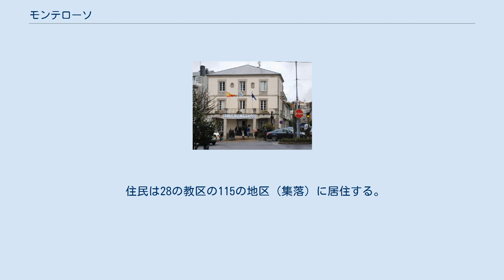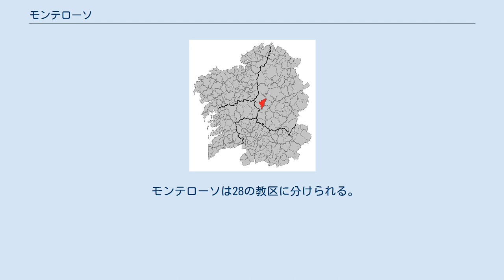モンテローソ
モンテローソ（Monterroso）は、スペイン、ガリシア州、ルーゴ県の自治体で、コマルカ・ダ・ウジョーアの中心自治体。
住民呼称はmonterrosino/-a。
 モンテローソは、ルーゴ県の西部に位置し、コマルカ・ダ・ウジョーアに属する。
北はパラス・デ・レイと、東はグンティンとポルトマリンと、南はタボアーダと、西はアンタス・デ・ウジャの各自治体と隣接、中心地区はエスポリス教区のモンテローソ地区。
 モンテローソはチャンターダ司法管轄区に属す。
 自治体首長は、ガリシア社会党（PSdeG-PSOE）のアントーニオ・エデルミーロ・ガト・ソエンガス（Antonio Edelmiro Gato Soengas）、自治体評議員はガリシア社会党：6、ガリシア国民党（PSdeG-PSOE）：4、ガリシア民族主義ブロック（BNG）：1となっている（2011年5月22日の自治体選挙結果、得票順）。
 モンテローソは28の教区に分けられる。